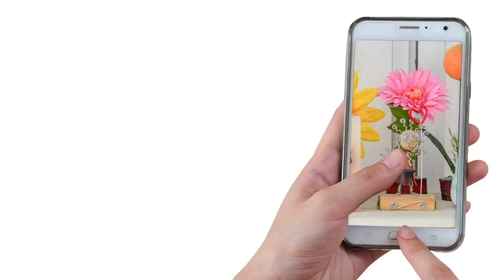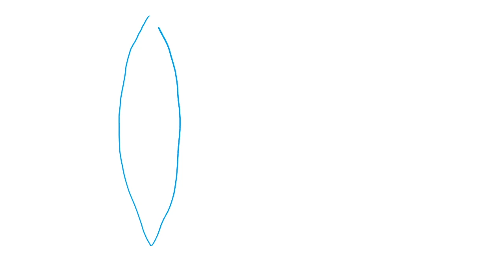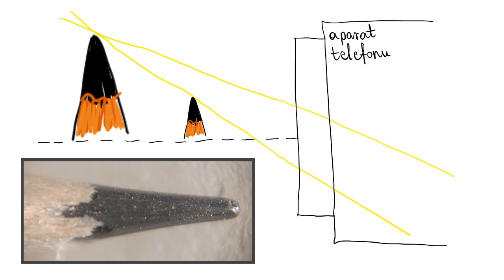Jak zrobić mikroskop z telefonu? Ogarnij Inżynierię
Mikroskop z telefonu? W tym filmie pokażemy Wam jak to zrobić! Zobaczycie też sposób przygotowania preparatu do zbadania, a dokładne wyjaśnienie pozwoli zrozumieć Wam, jak właściwie to działa!
Potrzebujecie soczewki skupiającej (możecie ją znaleźć w każdym wskaźniku laserowym, koszt około 5zł) oraz oczywiście telefonu komórkowego z aparatem. Pamiętajcie: nigdy nie kierujcie wiązki lasowej w kierunku oczu lub przedmiotów, które mogą ją obić!
Aby przygotować preparat, przydadzą się dodatkowo:
- szkiełko podstawowe i nakrywkowe (koszt to około 10zł),
- ostre nożyczki,
- wykałaczka,
- pęseta,
- woda,
- oraz materiał do zbadania, np. cebula.

Podstawa programowa przedmiotu biologia. Cele kształcenia - wymagania ogólne:
II. Planowanie i przeprowadzanie obserwacji oraz doświadczeń; wnioskowanie w oparciu o ich wyniki. Uczeń:
4) przeprowadza obserwacje mikroskopowe i makroskopowe preparatów
świeżych i trwałych.

Podstawa programowa przedmiotu fizyka. Treści nauczania – wymagania szczegółowe:
IX. Optyka. Uczeń:
8) rysuje konstrukcyjnie obrazy wytworzone przez soczewki; rozróżnia obrazy rzeczywiste, pozorne, proste, odwrócone; porównuje wielkość przedmiotu
i obrazu.

Przygotowanie: Klaudia Sitarz oraz Patryk Bojarski
Konsultacja: Anna Suska